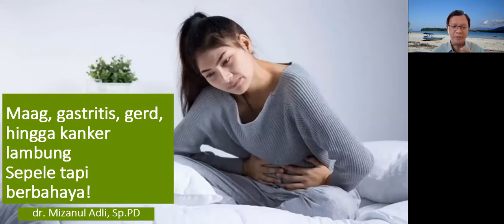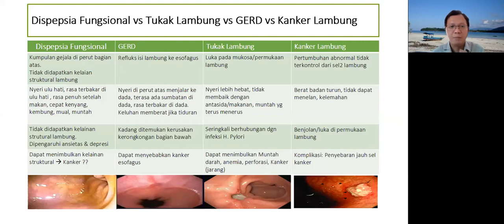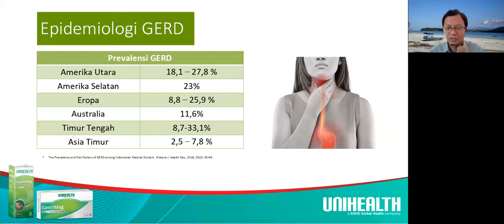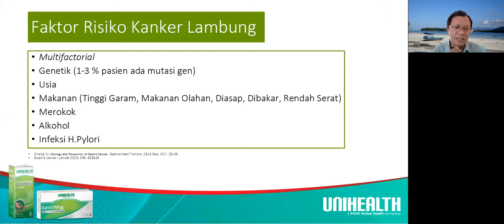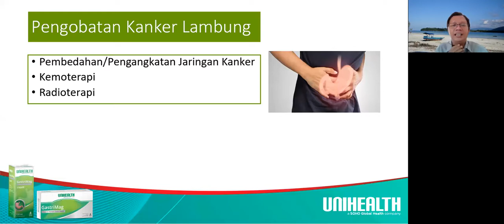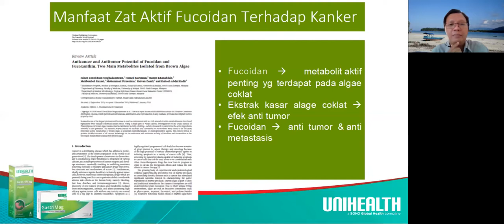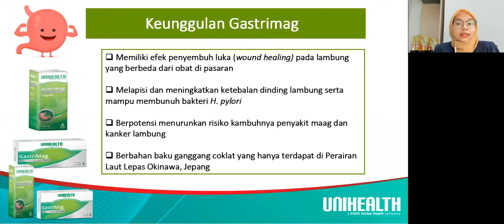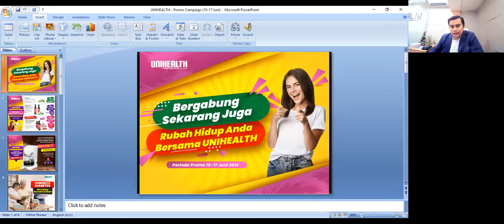Tutorial cara mengatasi GERD Sakit Maag Kronis bersama dokter Mizanul Adli SpPD GASTRIMAG Juni 2021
untuk Konsultasi dan ORDER , silakan langsung ke nomor Novi = 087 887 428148 atau langsung klik disini aja

Maag adalah kondisi yang umum dan bisa terjadi pada siapa saja. Maag merupakan istilah yang digunakan untuk mendeskripsikan kumpulan gejala dan keluhan yang muncul dari lambung. Namun pada kondisi tertentu atau gejala yang timbul lebih parah, bisa jadi itu merupakan tanda dari penyakit yang lebih serius, seperti kanker lambung.

Di kuliah umum UNIHEALTH hari ini, akan membahas tema mengenai “Maag, gastritis, gerd, hingga kanker lambung. Sepele tapi berbahaya!” yang akan dijelaskan mulai dari penyebabnya, faktor risiko, bagiamana pencegahan serta pengobatannya. Semua akan dibahas tuntas oleh narasumber yang ahli di bidangnya, yaitu dr. Mizanul Adli SpPD, beliau adalah seorang dokter spesialis penyakit dalam yang berpraktik di RS Jati Sampurna. Berikut ringkasan materinya

Maag atau dalam bahasa medis disebut dispepsia merupakan gejala atau kumpulan gejala dari perut bagian atas yang dapat berupa nyeri, rasa terbakar, rasa penuh setelah makan, cepat kenyang, kembung, mual, dan muntah.

Maag merupakan gejala yang timbul dengan penyebab yang bermacam-macam, dan bisa merupakan gejala dari berbagai penyakit, karena terdapat banyak organ di area terjadinya gejala maag. Gejala yang terjadi bisa berupa rasa tidak nyaman, mual, muntah, sendawa, perut penuh di bagian atas dan kiri hingga ke bagian punggung belakang.

Ada beberapa penyakit dengan gejala maag, dari mulai penyakit yang ringan hingga berat, yaitu:

⏺️Dispepsia fungsional
⏺️GERD
⏺️Tukak lambung
⏺️Kanker lambung

Perlu diwaspadai jika gejala maag disertai dengan beberapa tanda bahaya berikut, yang artinya bisa jadi telah terjadi tanda penyakit yang lebih serius.

Perbedaan dispepsia fungsional - GERD - tukak lambung - kanker lambung

1️⃣ Dispespsia fungsional merupakan kumpulan gejala di bagian perut atas tanpa adanya kelainan struktural lambung. Sebagian besar dispepsia fungsional bisa sembuh, sebagian lain bisa menimbulkan kanker lambung.

2️⃣ GERD merupakan refluks cairan lambung ke esofagus/kerongkongan dan dapat menyebabkan kanker esofagus.

3️⃣ Tukak lambung merupakan luka pada mukosa/permukaan lambung. Dapat menimbulkan muntah darah, perforasi, dan kanker lambung (jarang).

4️⃣ Kanker lambung merupakan pertumbuhan abnormal tidak terkontrol dari sel-sel lambung. Kanker lambung bisa terjadi karena multifaktor.

Zat aktif fucoidan adalah polisakarida sulfat yang umumnya terdapat pada ganggang laut dan teripang. Manfaat zat aktif fucoidan diantaranya:

1️⃣Meningkatkan ketebalan mukus lambung
2️⃣Mempunyai efek anti inflamasi
3️⃣Menghambat kemampuan bakteri H. Pylori untuk menempel pada permukaan sel lambung
4️⃣Meningkatkan regenerasi (perbaikan) sel

Gastrimag adalah produk nutrisi farmasi untuk meredakan gastritis, maag ringan maupun kroni*s. Produk ini *bekerja melapisi dan meningkatkan ketebalan mukus lambung sehingga dapat meredakan sakit maag, sekaligus menurunkan risiko maag kambuh di lain waktu.

Mengandung fucoidan 100mg, berdasarkan hasil penelitian yang dilakukan di Indonesia oleh Renaldi et al di tahun 2011, menunjukan hasil yang baik dari fucoidan untuk terapi masalah lambung:

1️⃣Mampu meningkatkan ketebalan dinding mukosa seperti pada kondisi normal dan melindungi gastric mucosa
2️⃣Tidak ada efek samping secara klinis maupun hasil laboratorium
3️⃣Terapi Fucoidan menunjukan hasil negatif pada pasien yang terinfeksi bakteri H.pylori setelah 28 hari

apa keunggulan GASTRIMAG?

🎖️Memiliki efek penyembuh luka (wound healing) pada lambung yang berbeda dari obat di pasaran
🎖️Melapisi dan meningkatkan ketebalan dinding lambung serta mampu membunuh bakteri H. Pylori
🎖️Berpotensi menurunkan risiko kambuhnya penyakit maag dan kanker lambung
🎖️Berbahan baku ganggang coklat yang hanya terdapat di Perairan Laut Lepas Okinawa, Jepang

Bagaimana dosis dan saran penggunaannya?

❇️Penderita maag kronis (konsumsi selama 2 bulan)
💊Kapsul: 1 x 1 kapsul sehari sebelum makan
🥄Syrup: 3x sehari 15mL sebelum makan

❇️Penderita maag akut
💊Kapsul: 1 x 1 kapsul sehari sebelum makan selama 3 hari
🥄Syrup: 1x sehari 15mL sebelum makan

Jangan sepelekan gejala maag, karena bisa jadi tanda gejala penyakit lain yang lebih serius!

✅ Segera konsumsi gastrimag sesuai dosis, jika anda mengalami gejala maag
✅ Perbaiki pola makan dan kelola stress agar tidak memicu masalah pada lambung
✅ Tingkatkan aktivitas fisik untuk hidup yang lebih sehat!

. untuk ORDER dan Konsultasi silakan ke telpon = 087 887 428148 atau langsung klik disini aja